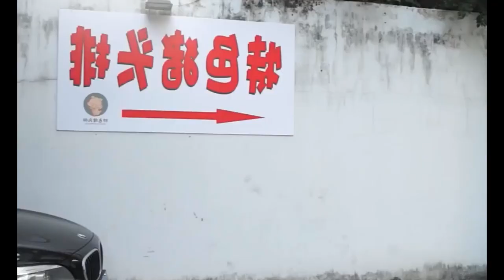The uncle used taro paste to make snacks and could sell 200 yuan a day Foods 5